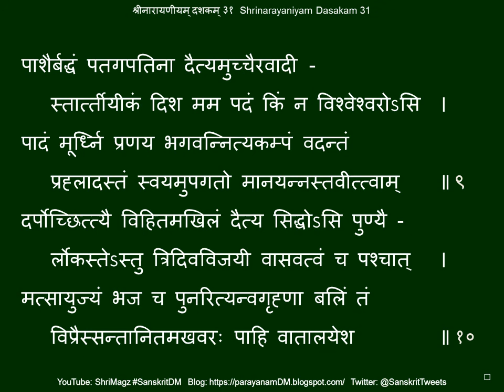श्रीनारायणीयम् दशकम् ३१ Shrinarayaniyam Dasakam 31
Shrinarayaniyam Dasakam 31
श्रीनारायणीयम् दशकम् ३१
बलिदर्पहरणम्
Reference: Gita Press, Gorakhpur publication, code 639; sanskritdocuments[dot]org; sa[dot]wikisource[dot]org